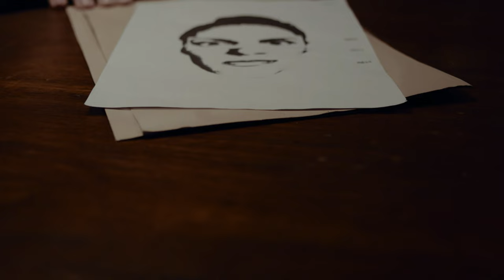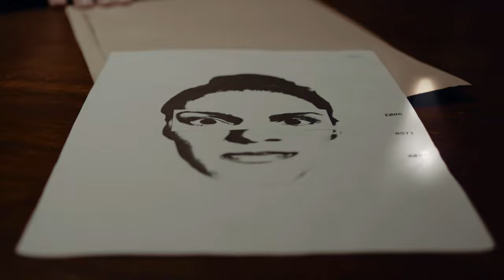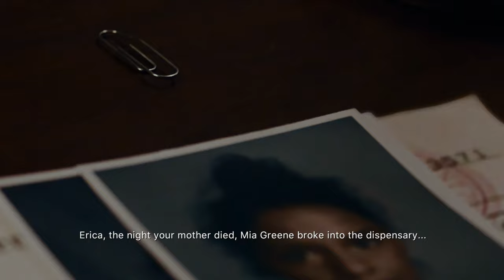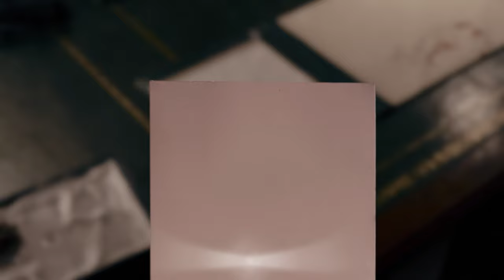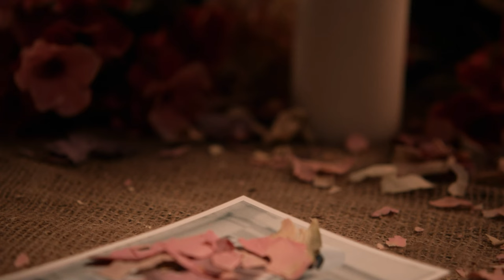Killer REVEALED! | Erica - Part 3 (PS5)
This is part 3 of a live-action interactive THRILLER titled Erica, where we make choices at critical story junctures to steer which branch of the narrative will unfold.

This video contains graphic scenes which may be disturbing for some viewers.

Hardware:
Sony PlayStation 5
Elgato HD60 X External Capture Card
Shure SM7B Cardioid Dynamic Vocal Microphones
Blue Compass Microphone Boom Arm
Focusrite Scarlett 2i2 USB Audio Interface
Cloud Microphones - Cloudlifter CL-2 Microphone Activator
Acer Predator Orion 3000 PO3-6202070S

Processor & Memory:
- 10th Generation Intel Core i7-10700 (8-Core) Processor
- 16GB DDR4 2666MHz RAM

Graphics & Video:
- 8GB NVIDIA GeForce RTX 2070 SUPER
- Gameplay Resolution: 4K (3840x2160)

Storage:
- 2TB 7200RPM SATA Hard Drive
- 256GB NVMe M.2 Solid State Drive

About Carissa and David:
We're Carissa and David, two Melbournians here to play some video games. We do gameplay walkthroughs from beginning to end.